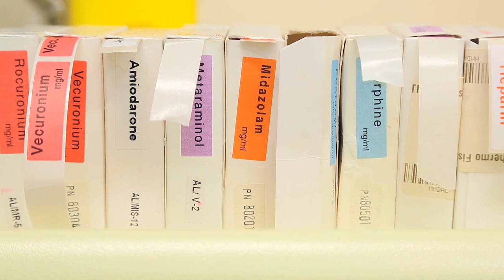Episode 9 − Health Claims: Making sense of alternative medicine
We've seen that what we perceive and remember is literally shaped by our experiences and expectations. The placebo effect is another example of this phenomenon. Symptoms improve with treatments that have no active ingredients. We introduce several reasons for this effect along with beliefs that "natural" is better, and perceived risks of vaccination.